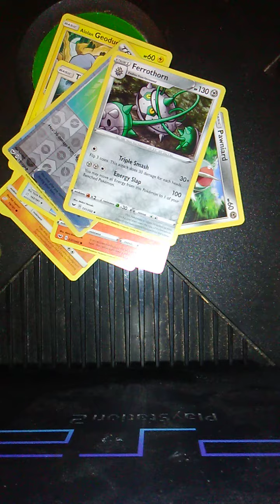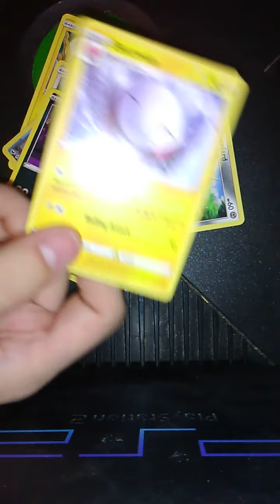The Pokemon Cards That I Pulled Today!